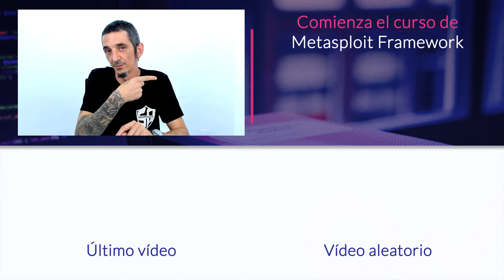QUÉ SON LOS PAYLOADS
ÍNDICE:
1 # 0:29 Qué son los
2 # 1:15 Ejemplos de payloads